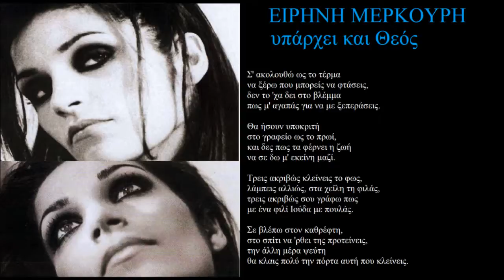merkouri iparxei kai theos + lyrics